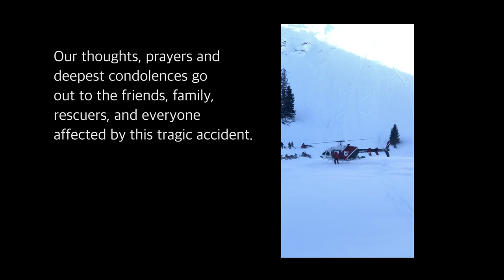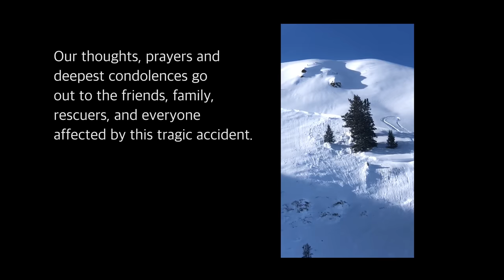Farmington Lakes Avalanche Fatality - 18 Jan 2020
We are very sad to report an avalanche fatality that happened on January 18th 2020 above Farmington Canyon.  An 18 year old male snowmobiler was caught, fully buried and killed. Our deepest condolences go out to the friends, family, rescuers, and everyone affected by this tragic accident.